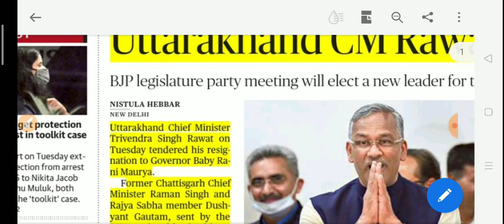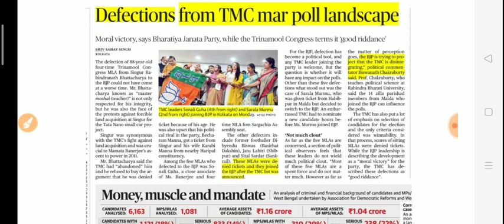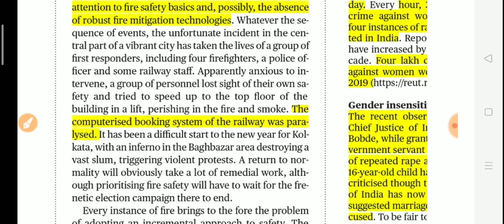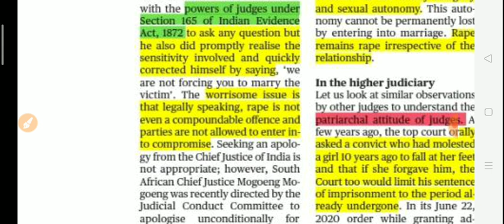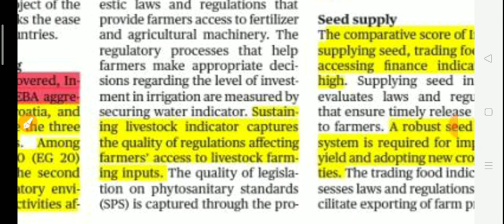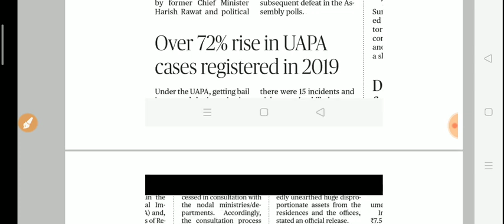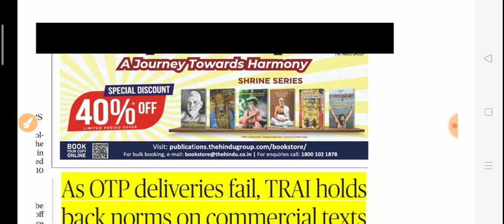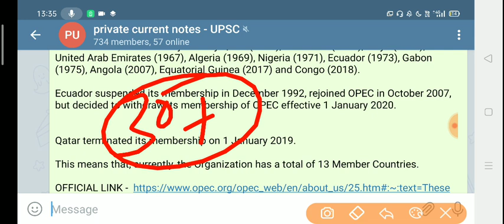10 March 2021|The Hindu Newspaper today|The Hindu Full Newspaper analysis|Editorial analysis UPSC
( instamojo link )

1.Account number Allahabad bank - 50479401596
2. IFSC  - ALLA0212898
3. BRANCH NAME - CHAMPAWAT - UTTARAKHAND
3.Name - Pankaj Singh  Bohra

yearly - @499rs -